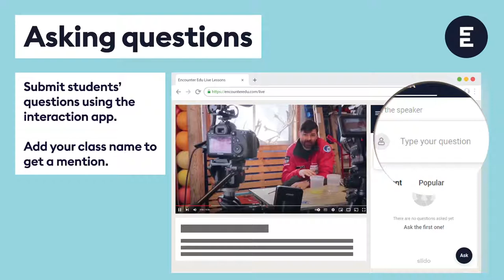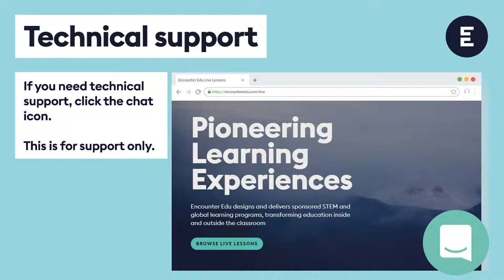Arctic Ask Me Anything | Ages 7-11 / KS2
This live lesson is a chance for younger students to ask any questions they want about life and science in the Arctic. This is truly an ask-me-anything session, so we are as happy to talk about going to the toilet at minus forty degrees, or what to do if you meet a polar bear. Of course, with the Arctic changing rapidly because of climate change, we will also be looking to cover all concerns and questions that young people may have about their changing world.